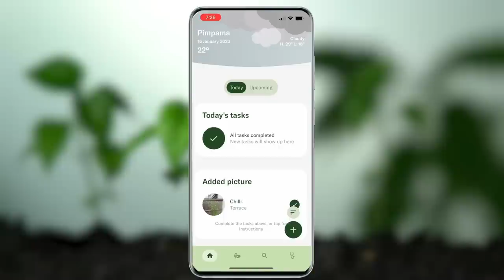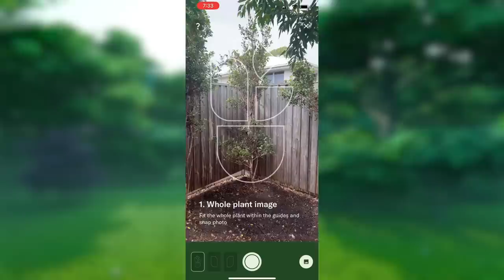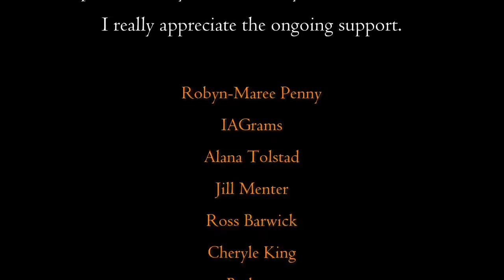Shoulder High Grass gets the FULL TREATMENT | This job was HORRIBLE!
So, this is the last installed of my massive full yard cleanup. To tell you the truth, I'm glad that it's over, what a killer of a job. This one had shoulder-high grass and a massive patch of head high blackberries. I didn't take much green waste away, but it looks a lot better than it did. Hopefully, they will keep it under control. All up, this job took me around 3.5 hours to complete, and I took out around a quarter of a trailer of green waste. This is part 5 of 5.

Workers on this job: George (Me).

Q: What happened to Brent?
A: Brent quit at the start of August 2022.

Q: Why don't you have help?
A: I've had many problems with employees in the past, so I now work alone.

Q: Why don't you have a ride-on mower?
A: Well, there are a few reasons.
1. Currently, I don't do enough big jobs to justify spending 15k on a good ride on mower.
2. I don't have anywhere to store it.
3. A lot of the properties we do have fences and gates, so you can't actually get a ride -on in there.
4. I don't have the right trailer for a ride on, considering we always take the green waste away.
5. I will get one as soon as all of the above are solved.